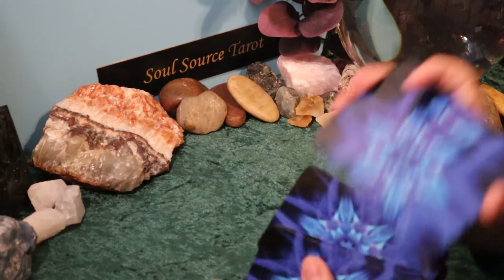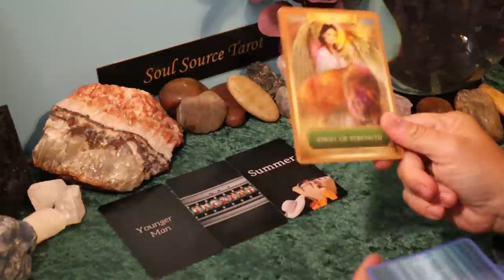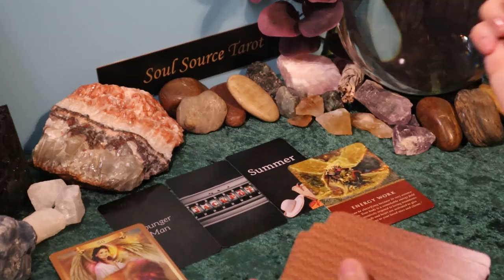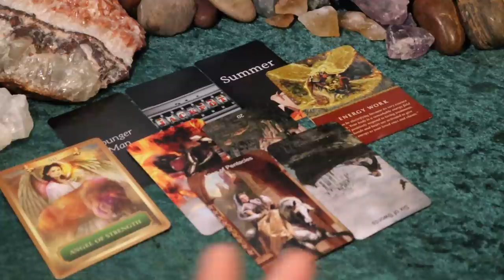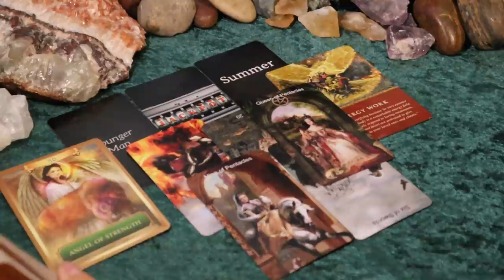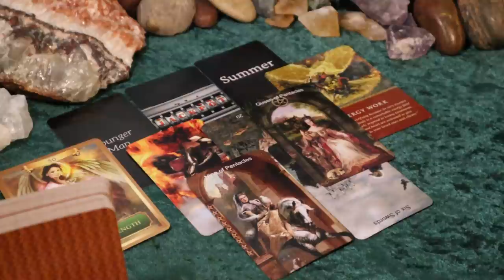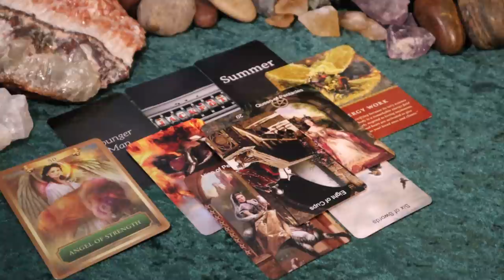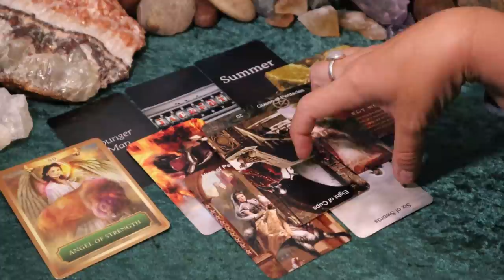Cancer | Win Win....Happy Happy Happy....Glowing | Cancer May Tarot Reading